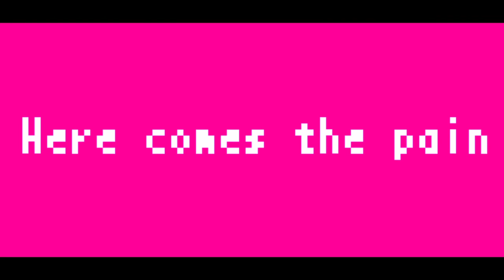【初音ミク】 トゥール 【オリジナル】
【Mylist】　 mylist/17912525